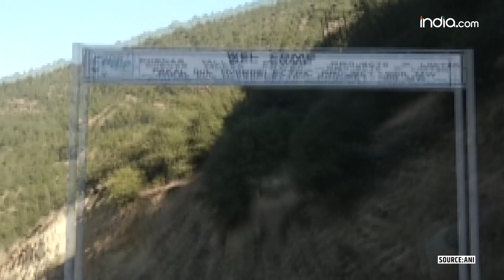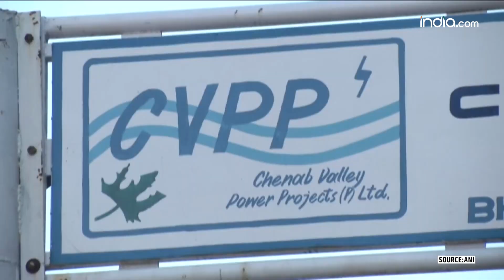Indus Water Treaty: India Sends Letter To Pakistan, Wants Indus Water Treaty To Be Modified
On September 18, India officially notified Pakistan of its intent to review the six-decade-old Indus Water Treaty. The notification cites fundamental changes in circumstances that necessitate reassessing obligations under the treaty. India is urging Pakistan to begin government-to-government negotiations, referencing Article XII(3) of the treaty. This move follows a recent visit from a Pakistani delegate to oversee treaty projects. The Indus Water Treaty allocates the western rivers (Indus, Jhelum, Chenab) to Pakistan and the eastern rivers (Ravi, Beas, Sutlej) to India. India has raised concerns over demographic changes, environmental issues, and the need for clean energy development, particularly in light of ongoing disputes over the Kishanganga and Ratle hydroelectric projects.